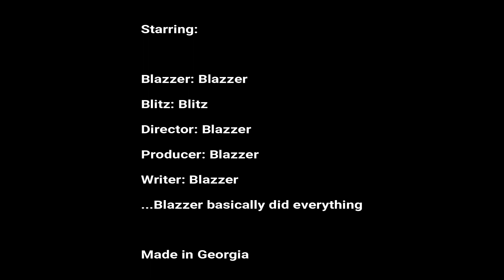The Real Furries of the Fandom Ep. 1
Telegram Groups

For Dr. Blazzer video download Sarahah app and find me Fursuiter Blazzer or for on the web - fursuiterblazzer.sarahah.com